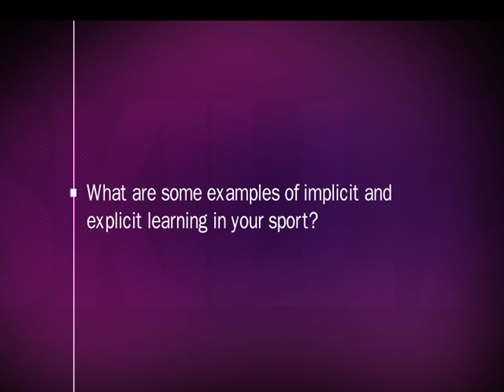Australian Coaches - Skill Acquisition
Skill acquisition principles can help coaches develop their athletes to become skillful performers.  Decision making and anticipation skills and implicit and explicit learning are important parts of skill acquisition covered in this video.  This video explores the way that these principles can be incorporated into coaching.